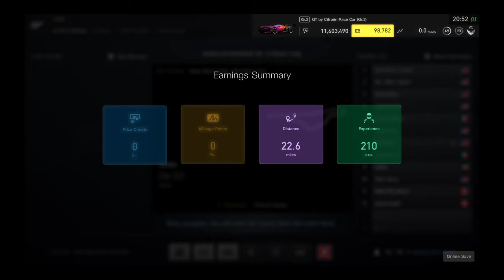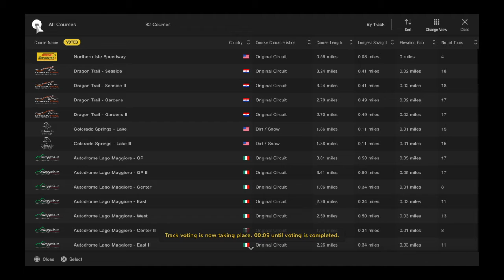Gran Turismo®SPORT_20200920205350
Lobby Race 3rd